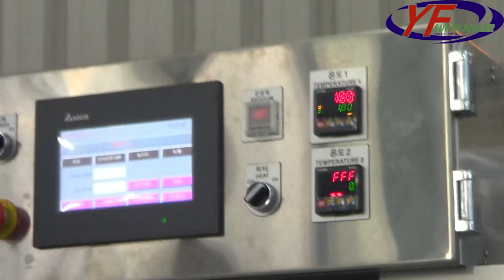益芳封口機-VG-70M1D2 圓盤式貼體包裝機/YF SUPER SEALER-VG-70M1D2 Rotary Vacuum Sealing Machine skin package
1. 型號：VG-70M1D2
2.模數：1模
3.封口容器：紙板
4.功能：封口含氣調裝置(MAP)+真空裝置+貼體包裝

(A)Model：VG-70M1D2
(B)Cavity：1 cavities
(C)Tray Type： paper
(D)Function： Sealing with MAP (Gas Flush) +Vacuum + Skin Package